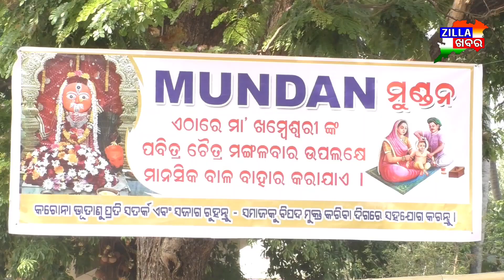ଚୈତ୍ରମାସ ପ୍ରଥମ ମଙ୍ଗଳ ବାରରେ ବିଭିନ୍ନ ପୀଠରେ ଭିଡ଼Zillakhabar.com#